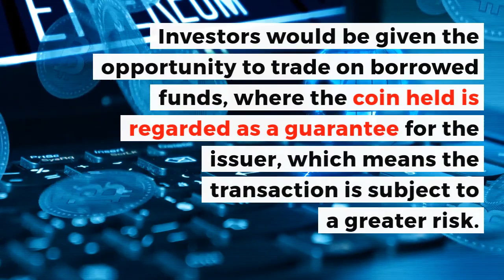Binance to Offer Margin Trading? | Crypto News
The giant cryptocurrency exchange Binance, is reportedly preparing to onboard a margin trading system on its platform, which is said to have a riskier impact on trading digital assets more than it already has, report media outlets.